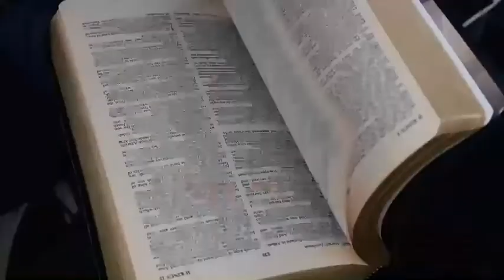RCC PRAYER WALK